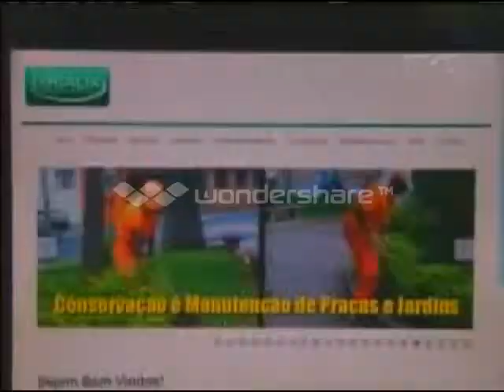Terra Clean: justiça determina que empresa devolva caminhões. TVE. 11/12/2013